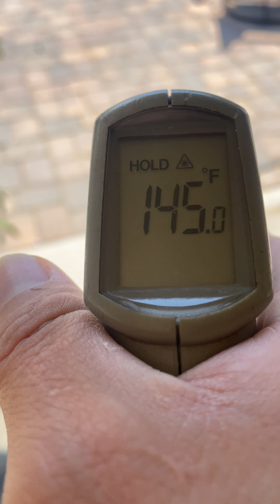las Vegas heat is too